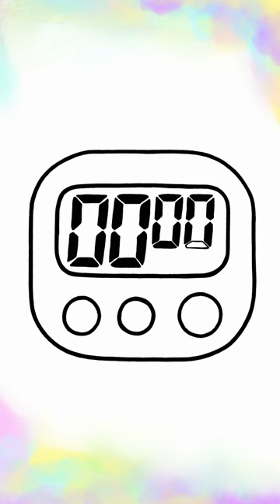Draw a cute stopwatch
How to draw a stopwatch easy and fun. Let's unleash creativity for stopwatch drawings.